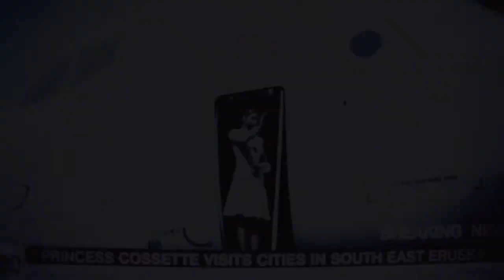ACE COMBAT™ 7: SKIES UNKNOWN_David vs. Goliath of Planes